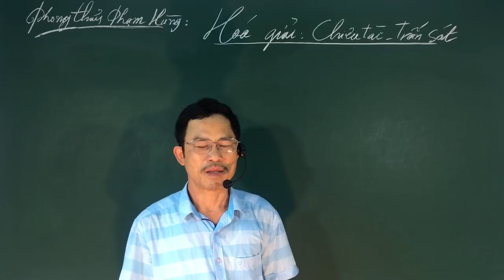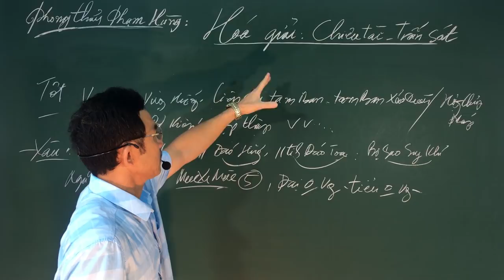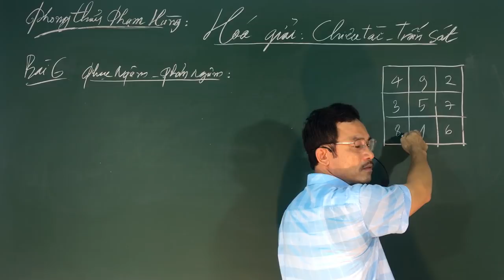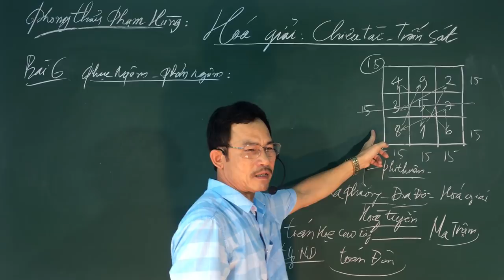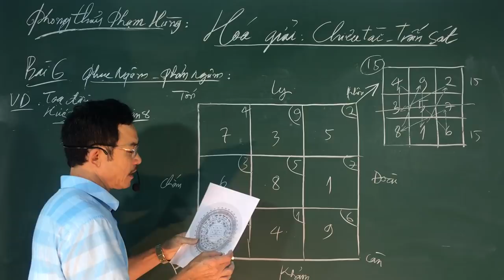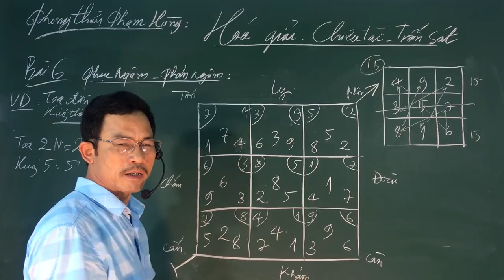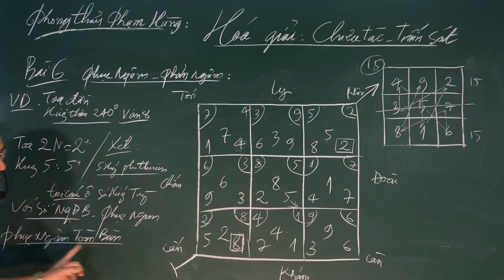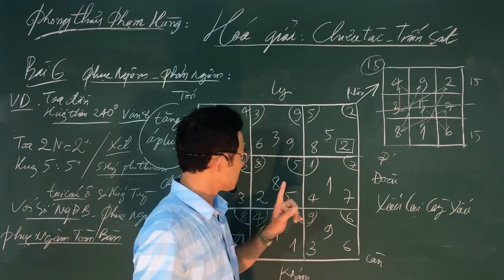BÀI 7: PHẢN, PHỤC NGÂM, HÓA SÁT, CHIÊU TÀI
★ Chào mừng bạn đến với kênh PHẠM HÙNG PHONG THỦY - TÂM LINH

Kênh Mới PHẠM HÙNG PHONG THỦY - TÂM LINH sẽ dẫn các bạn yêu thích bộ môn phong thủy đến một nhận thức hiểu biết vận dụng Phong thủy vào cuộc sống một cách hiệu quả nhất và là phần không thể thiếu được trong việc áp dụng phong thủy.

Ngoài việc làm video mới tôi vẫn duy trì xem, thiết kế không gian phong thủy cho từng công trình từ xa với những yêu cầu tại video bài 1 hướng dẫn

Ngoài ra tìm huyệt mộ (cuộc đất) và những công trình phải trực tiếp sẽ có sự thỏa thuận
                     "HỮU DUYÊN THIÊN LÝ NĂNG TƯƠNG NGỘ "